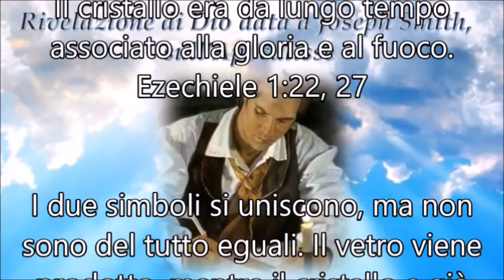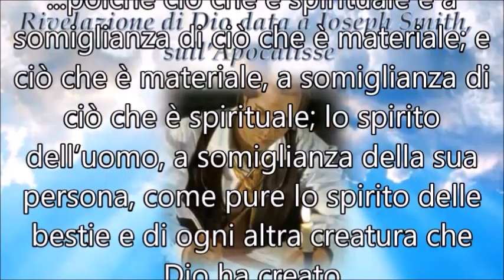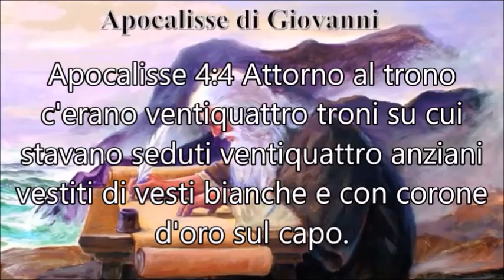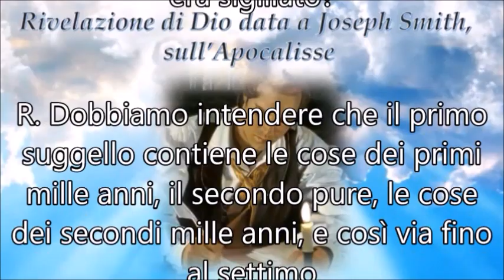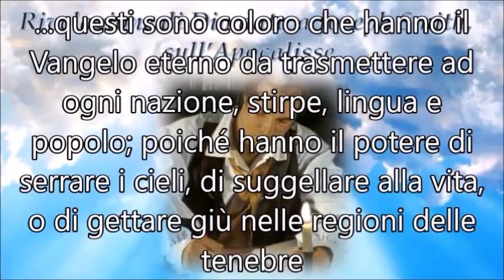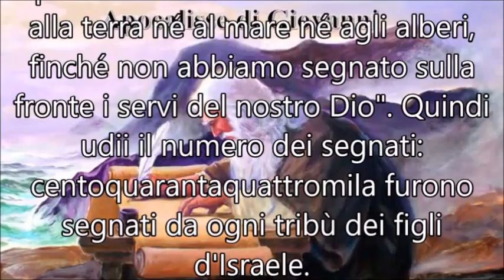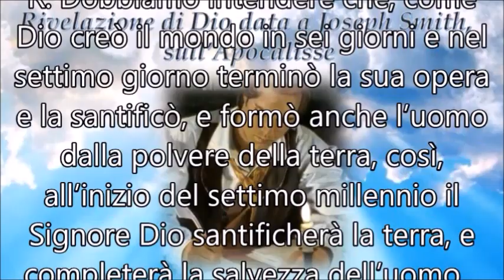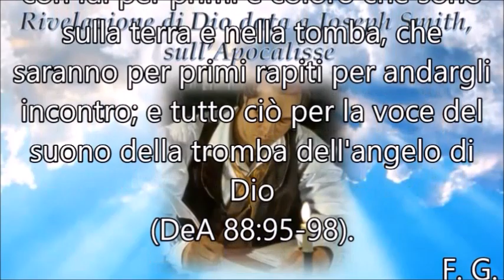Parti dell'Apocalisse Nascoste al Mondo e Rivelate da Dio a Joseph Smith